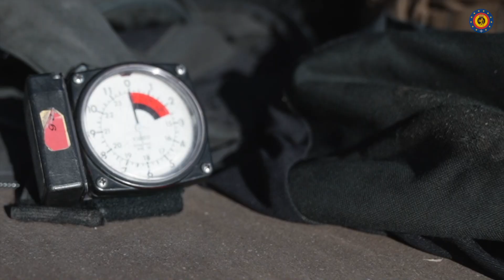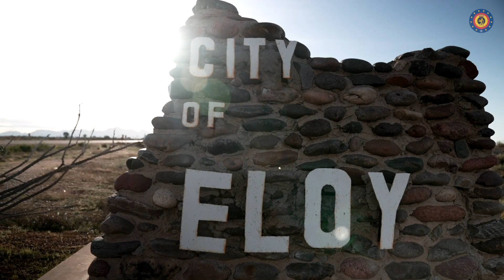Trainingscentrum voor Parachutisten trek naar Eloy voor cursus vrije val.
Elk jaar organiseert het Trainingscentrum voor Parachutisten een cursus vrije val in Eloy, Arizona (USA). Elke deelnemer voert er meer dan veertig sprongen uit op ongeveer drie weken tijd. Leer meer over deze cursus.